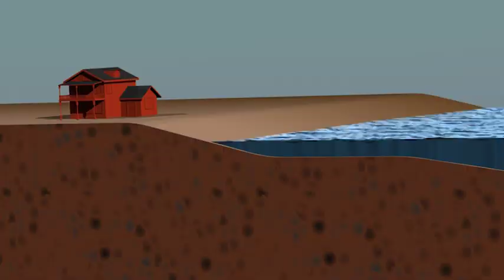Tsunamis of the Oregon Coast